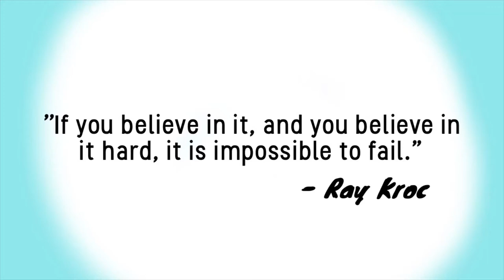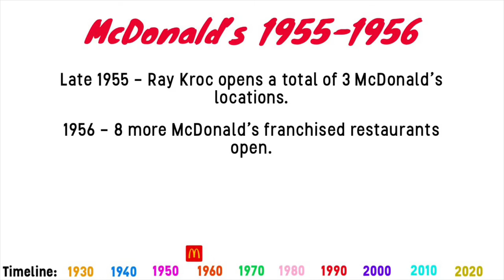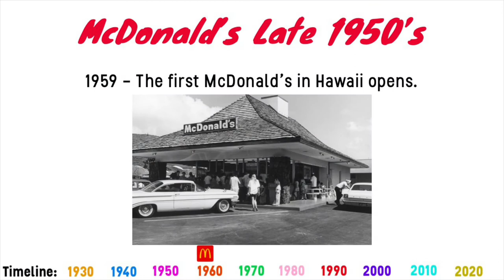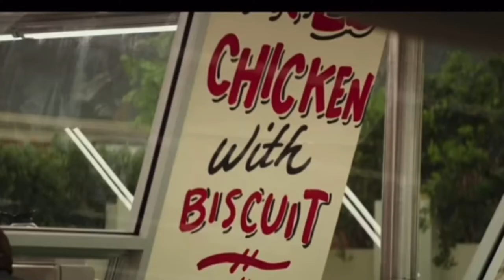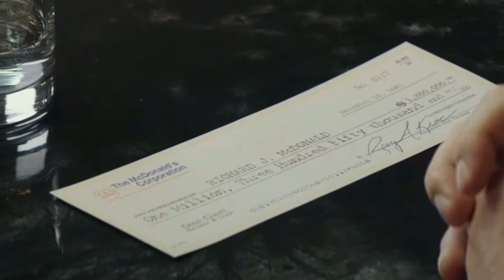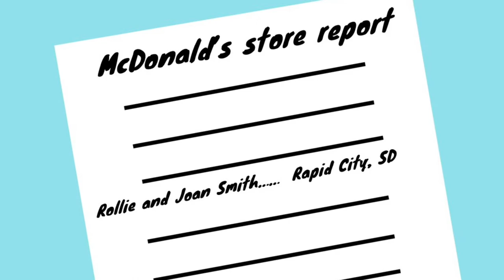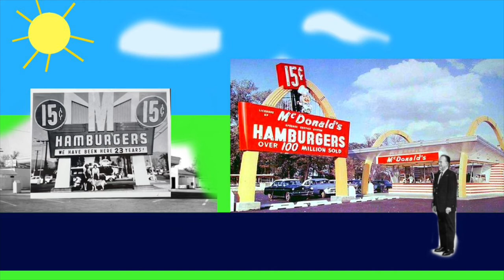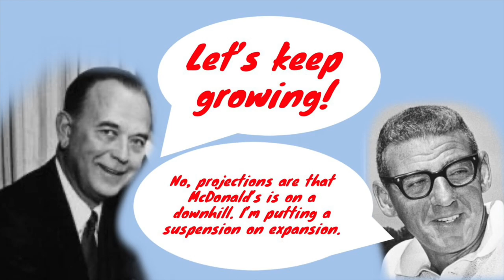History of McDonald’s Chapter 3: 1955-1966 Ray Kroc Buys McDonald’s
This is part 3 of a 4 part documentary of the history of McDonald’s.
This part covers Ray Kroc buying McDonald’s and the beginning of growing it into a multi billion dollar company.